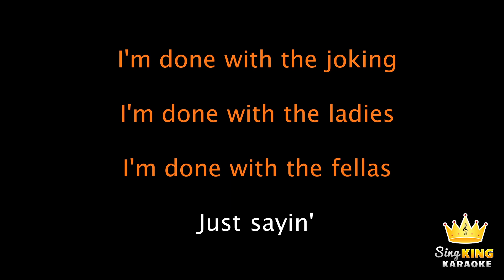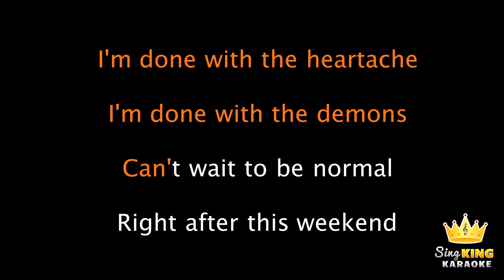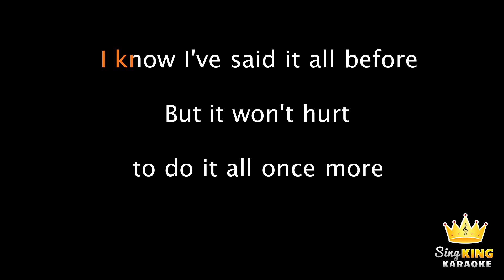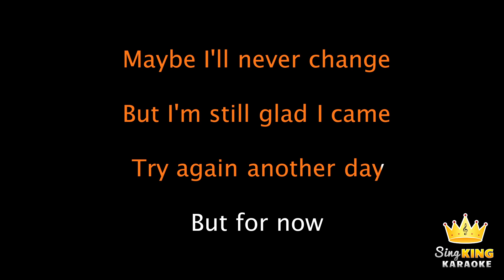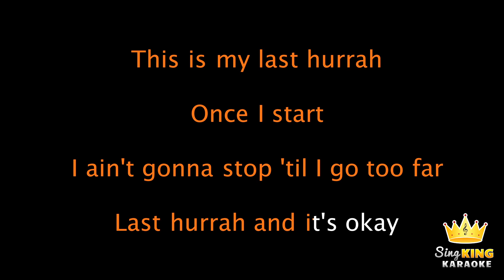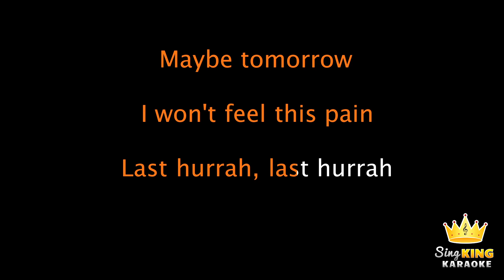Bebe Rexha - Last Hurrah (Karaoke Version)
Karaoke sing along of “Last Hurrah” by Bebe Rexha from Sing King Karaoke